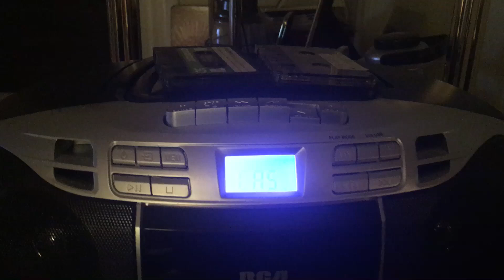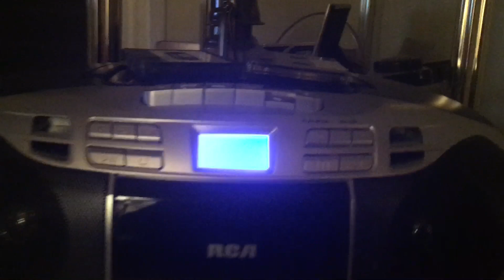Olympic High School Marching Trojans, 1985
*Eleanor Rigby, (Drum solo)?,  ??, Here’s That Rainy Day, Can you Feel a Brand New Day*